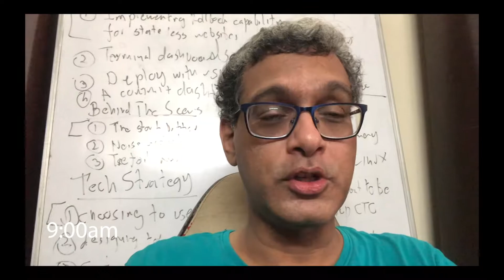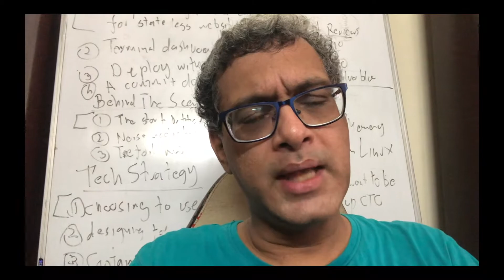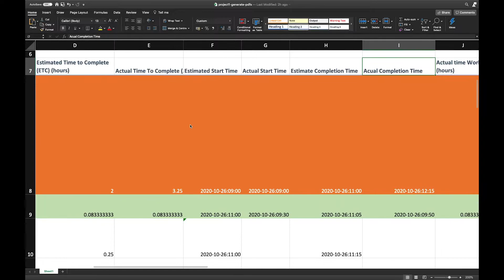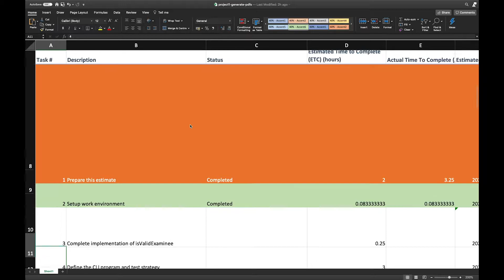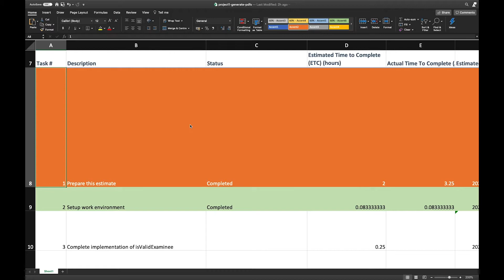Struggles with NFS on macOS Catalina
My daily vlog for Monday, October 26, 2020.

Where the best laid plans go awry and  spend the whole day setting up my development environment on macOS Catalina.